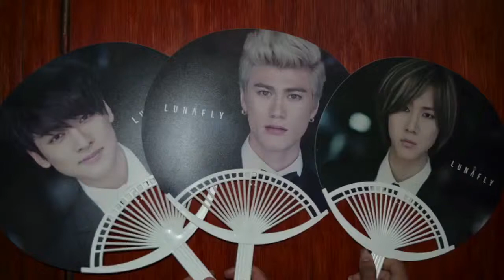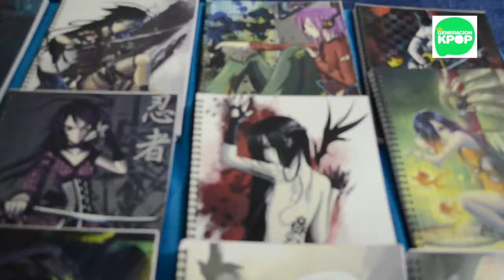J´FEST 2014 abril